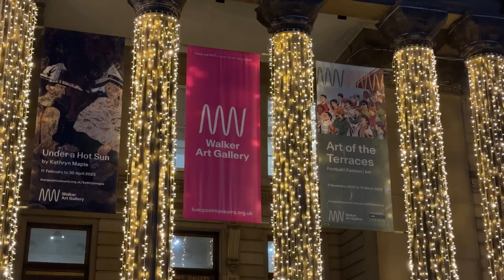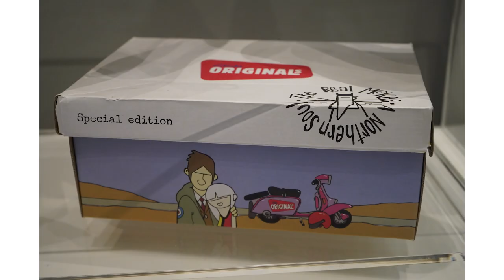Pete McKee talks his career in art - Walker Art Gallery 16.02.23